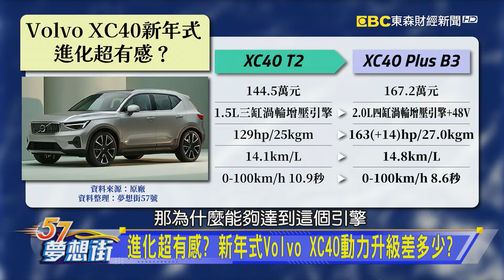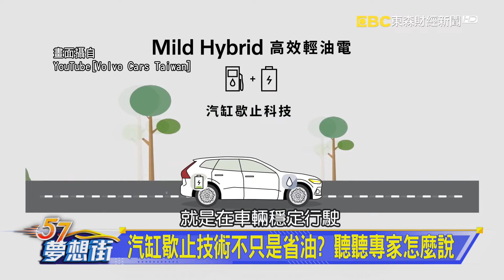進化超有感？ 新年式Volvo XC40動力升級差多少？《@57DreamSt 預約你的夢想 精華篇》20241101 李冠儀 羅焜平 林浩昇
進化超有感？ 新年式Volvo XC40動力升級差多少？
汽缸歇止技術不只是省油？ 聽聽專家怎麼說